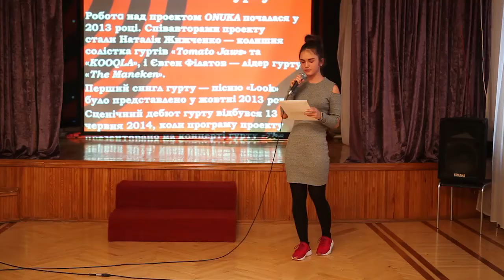Фестиваль сучасної української музики